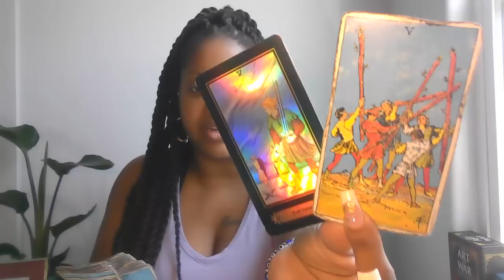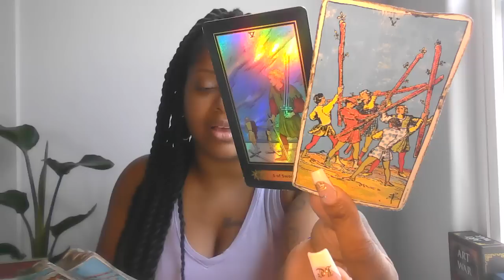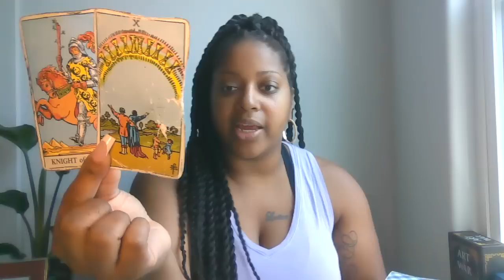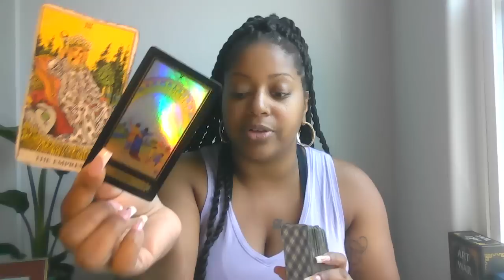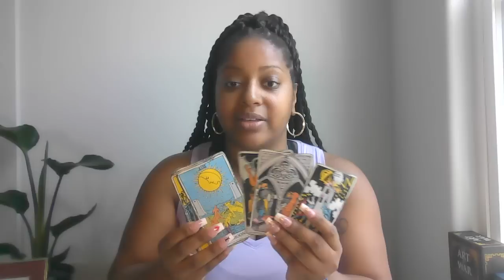THIS BREAKUP/DIVORCE IS THE BEST THING THAT HAPPENED TO YOU | AN ABUNDANT NEW LIFE AWAITS ✨